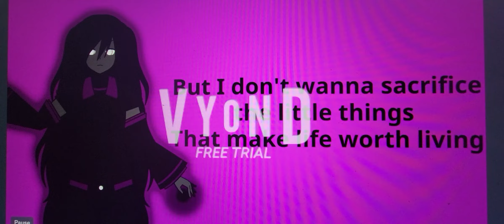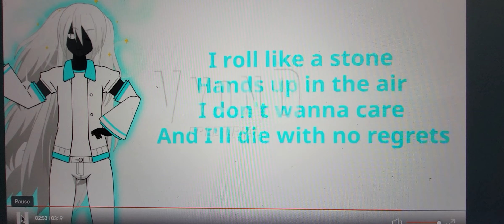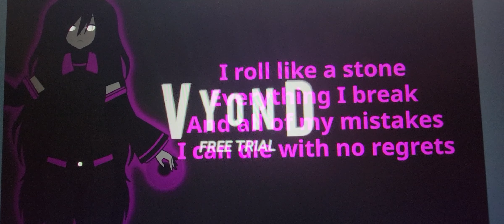SSBA: TEH | No Regrets - KSHMR & Yves V (ft. Krewella) | Lyric Video | feat. Galaxy and Nebula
This is something I came up with! And it's finally finished.

No Negative Comments Allowed!

Galaxy and Nebula are owned by Courtney Springer (best known as GalaxyFTW BelldandyFTL.)

Song: No Regrets - KSHMR & Yves V (feat. Krewella)